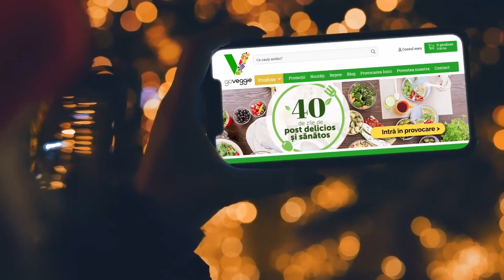Starea Planetei: O, brad real... sau artificial?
Dilema brad natural versus brad artificial nu e una ușoară pentru că sunt multe elemente de avut în vedere. De aceea, în episodul de astăzi ne propunem să vedem cum stă treaba cu amprenta de carbon a fiecăruia și dacă avem și variante mai prietenoase cu mediul pentru pomul de Crăciun.

Pentru sugestii și reclamații ne puteți găsi la:

Telefon:
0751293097  (de luni până vineri, intre orele 9:00 – 18:00)